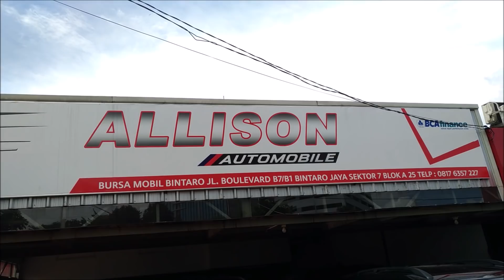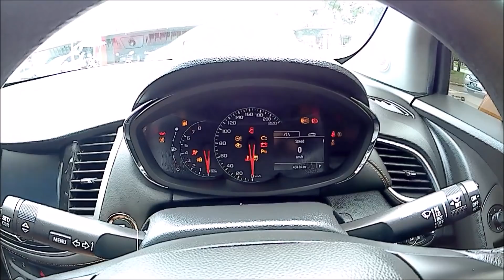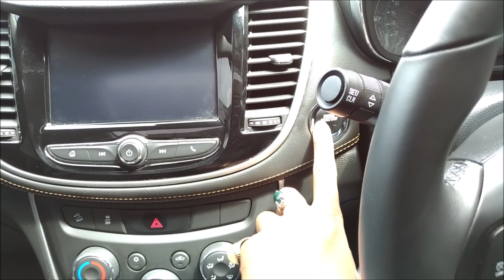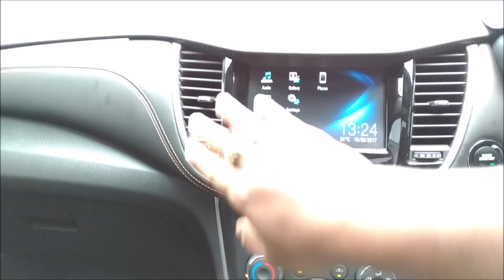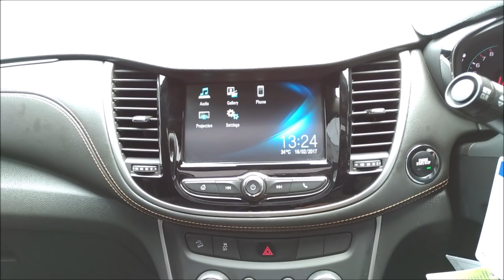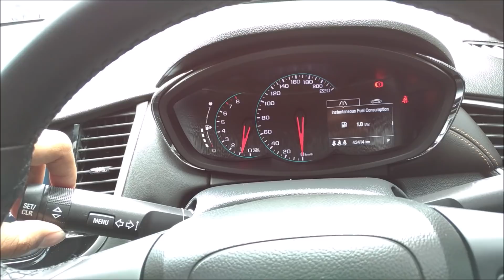Review Mobil Bekas, Chevrolet Trax LTZ matic th 2017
Spesifikasi lengkap, mesin turbo, bentuk keren, interior mewah, dengan harga yang menawan, sehingga sulit mencari alasan untuk tidak membelinya

Informasi unit
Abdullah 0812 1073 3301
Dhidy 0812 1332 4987